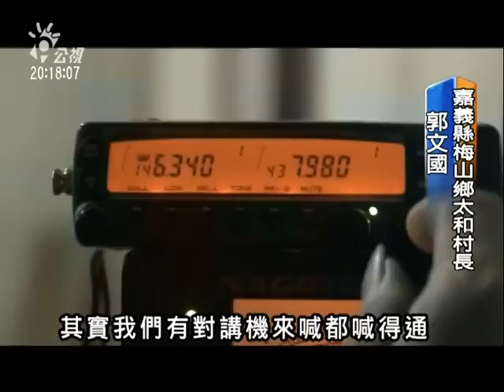2010-08-01公視晚間新聞(避免88災情重現 衛星電話有效嗎?)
其實，去年八八水災當天，整個南台灣的對外通訊，幾乎全部中斷。雖然政府在九二一大地震之後，花了14億、建構了一套「緊急防災通報系統」，當時還買了五百多支的衛星電話。不過，在八八水災當時，並沒有及時發揮作用。如今、政府又再花了八千多萬，又添購了一批衛星電話，希望能避免悲劇重演，不過，真的有用嗎？一起來看問題。

消防署趕在六月底前,，採購了６８４具衛星電話，發給南部災區的村長人手一機，斥資八千多萬的計畫，要確保災區的撤退第一線，通訊不中斷

雖然有每月１４分鐘//網內互打的免費額度，但是遇上大災難、通話量暴增時，誰來買單，中央跟地方還沒有定案，也讓災區村長不敢用

災後一年的太和村，路段崩塌無法通行，12個鄰被切割成一個個孤島。迅期來了，村長倒希望，政府趕快配發無線電，建立串起緊急的社區通報網

無線電被公認既便宜又好用，卻遲遲沒納入防救災體系

政府把想得到的通訊管道 器材都做了高抗災實驗，看得到卻用不到，趕不及一次到位，一條完整的救援生命線，還要再等多久。